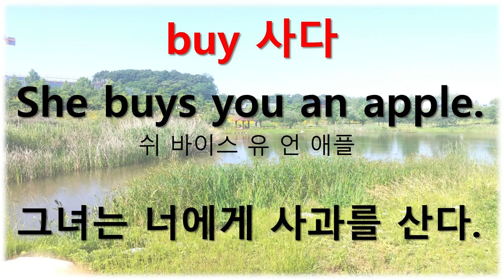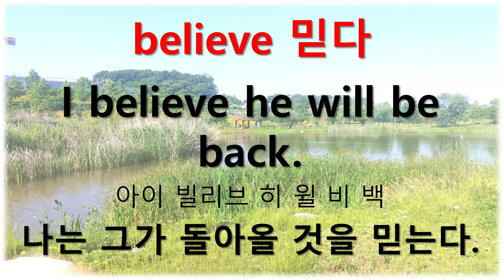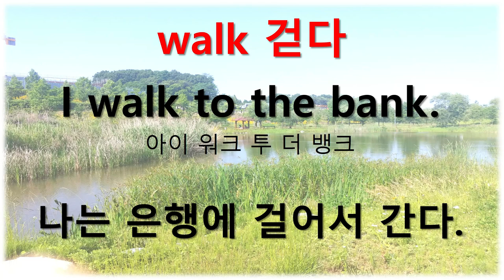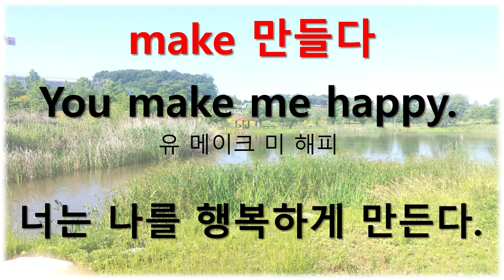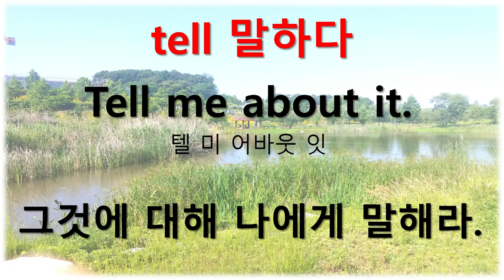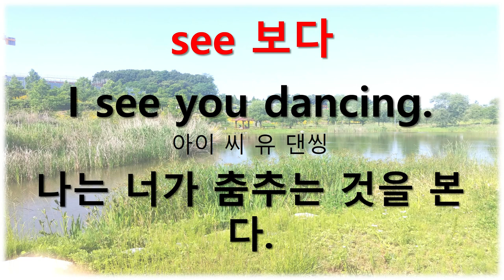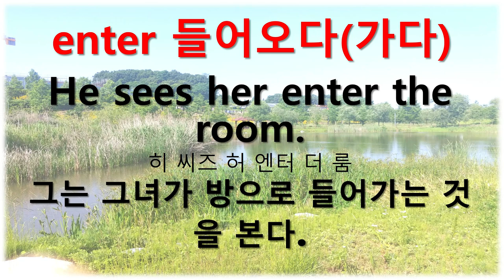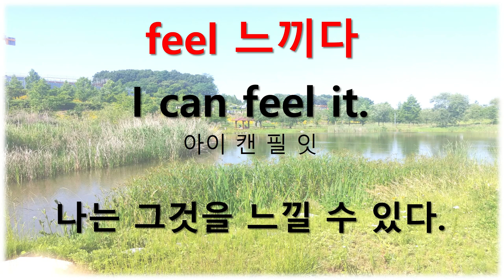기초영어 필수동사 활용(1)